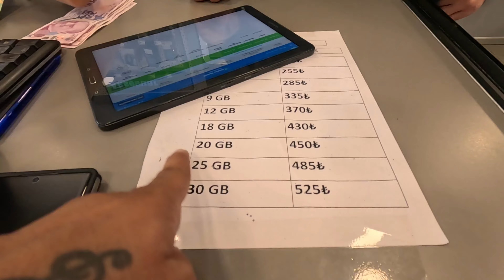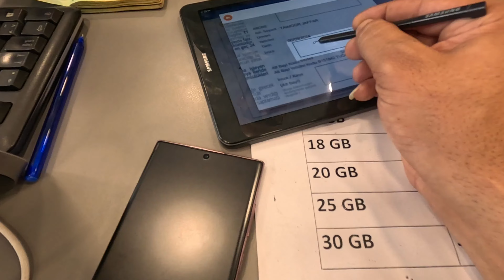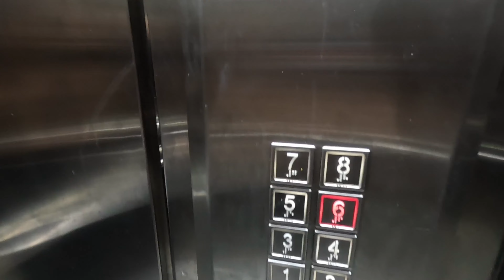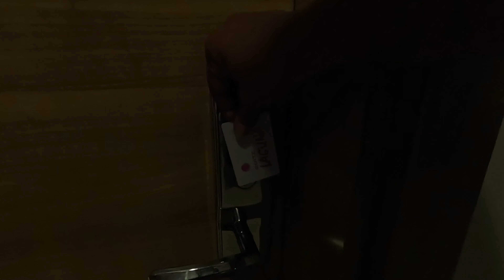Sky Rocketing Inflation In Turkey Antalya And Istanbul [ Everything Is Very Expensive Vlog 70